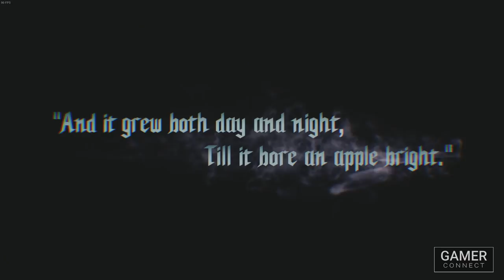GamerConnect - First 15 minutes of Devil May Cry 5 | MAX SETTINGS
Check out the first 15 minutes of Devil May Cry 5 as you take up the role of Nero in this Prologue to learn more about the demonic chaos the game takes you in!